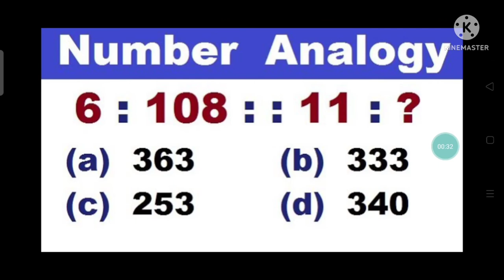प्री बीएड, प्री डीएलएड परीक्षा के लिये महत्वपूर्ण..... reasoning question💐💐💐